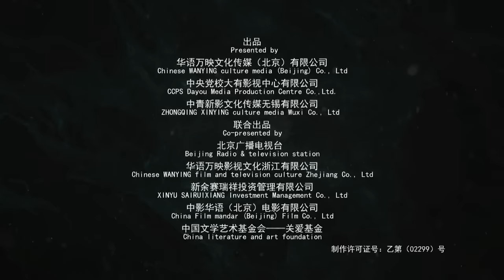【ENG SUB】《刘墉追案》EP01 山东曝出假传圣旨的惊天大案 刘墉奉命去山东彻查！（何冰、白冰、李乃文、王鹤润、曹征、黄海冰、王羽铮）